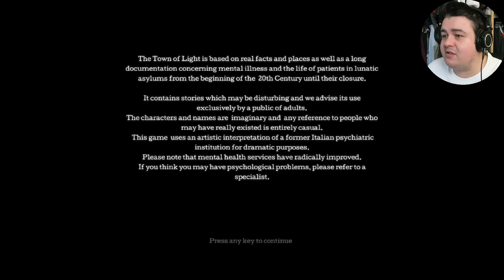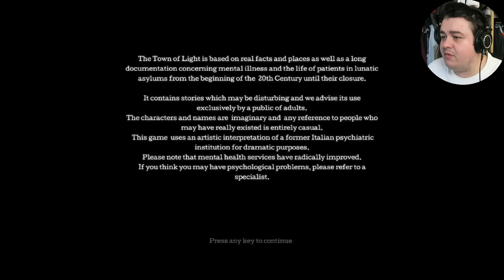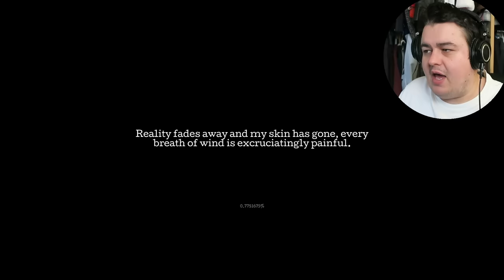Disturbing & Beautiful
This game is amazing i think.

Specs:

Ram: 8gb DDR3/1600mhz
Video: Nividia GeForce GTX 760 2gb (single card)
HDD: 1 TB Sata-III